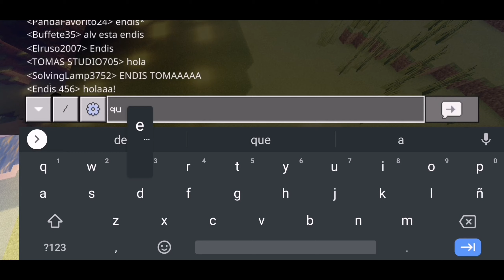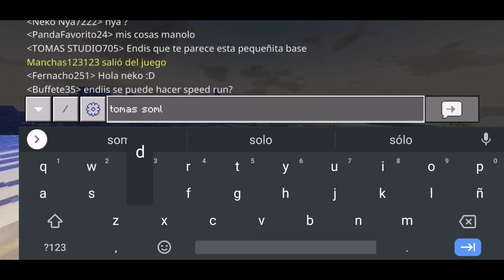SERIE SURVIVAL TECNICO CON SUSCRIPTORES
ETIQUETAS (IGNORA).
servidores para minecraft pe
minecraft pe 1.16
únete a mí servidor de minecraft pe
servidor anárquico para minecraft pe
servidores survival para minecraft bedrock
survival minecraft pe
servidor para suscriptores minecraft pe 1.16
servidor permanente para minecraft pe
cómo crear servidores para minecraft pe
servidor survival de minecraft pe
unirse a un servidor de minecraft pe
UNETE A MI REALM PUBLICO! Survival Minecraft 1.14.60 | Xbox
Nintendo y Móvil +Addons!
server survival minecraft pe
minecraft pe
servidor survival minecraft pe
UNETE AMI REALM PUBLICO (GRATIS) CÓDIGO UNETE! // TELÉFONO
Realms survival gratis para minecraft/PE
Unete A Mi Realm De MCPE!!! Realm Gratis para Win10-Android-Nintendo-PS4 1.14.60
REALM SURVIVAL GRATIS para MINECRAFT BEDROCK 1.14.60
nueva actualización de minecraft oficial
descargar minecraft pe 1.16 sin licencia
descargar minecraft pe 1.16 oficial
descargar minecraft pe 1.16 mediafire
nueva serie survival minecraft
cómo unirse a un servidor survival minecraft
servidor para subs
servidor de minecraft pe todos pueden entrar
servidor gratis de minecraft pe
Minecraft
aternos
freemcserver
server pro